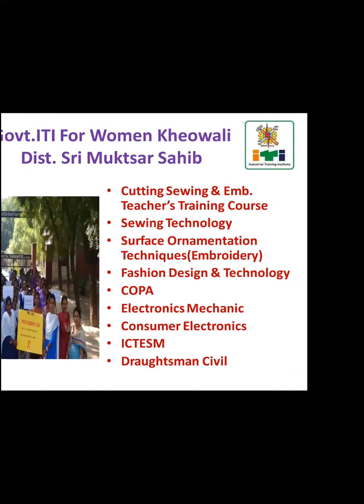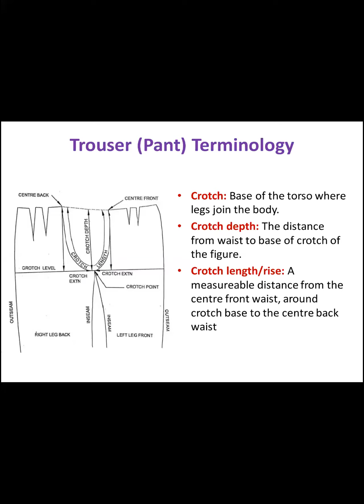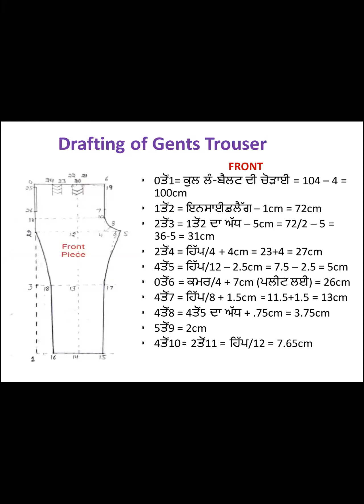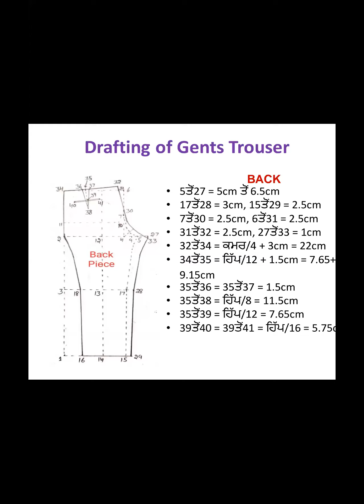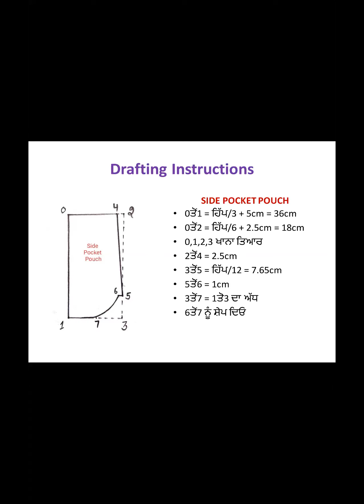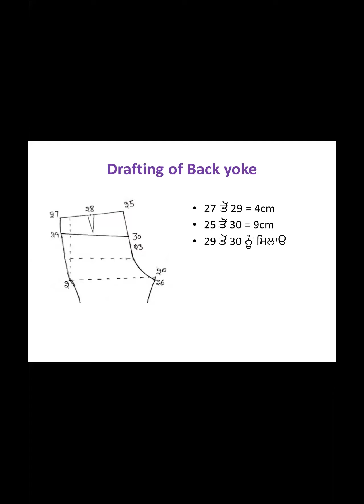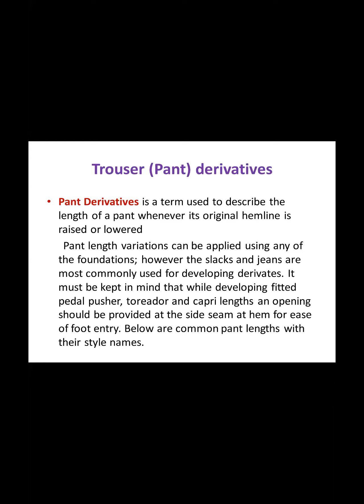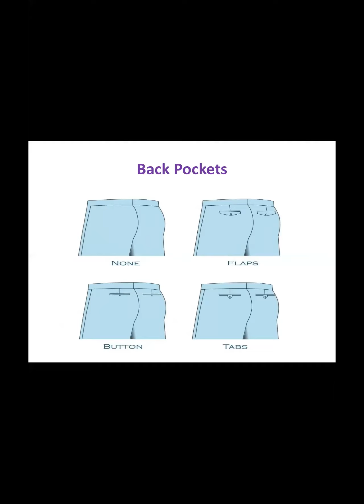984 6499 0511 Drafting of Gents Trouser by Navjot Singh